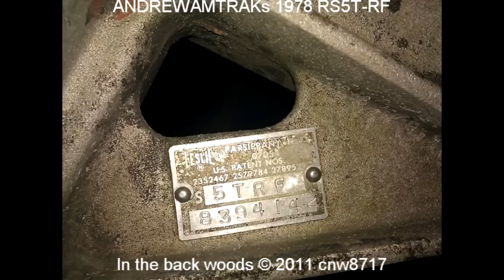Leslie RS5T-RF Recordings in the backwoods.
Two runbys of ANDREWAMTRAKS 1978 RS5T-RF with the standard 31/55 bell reversal. Enjoy